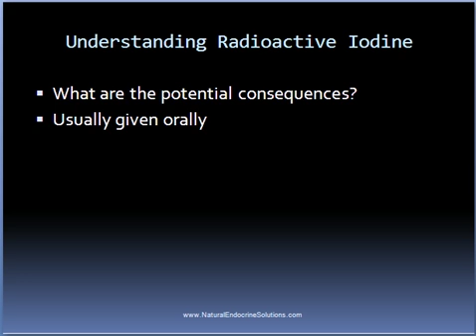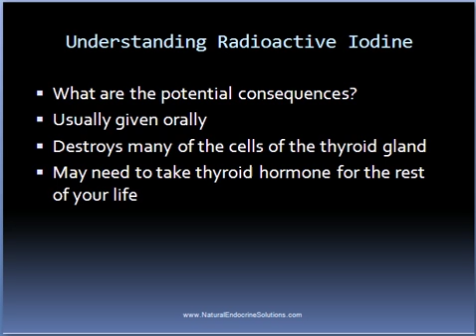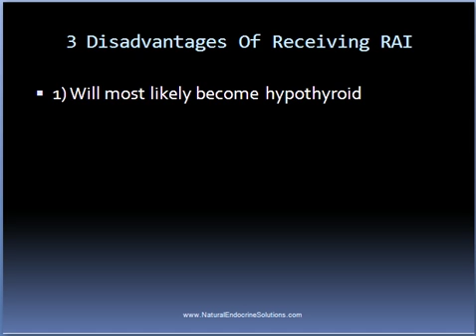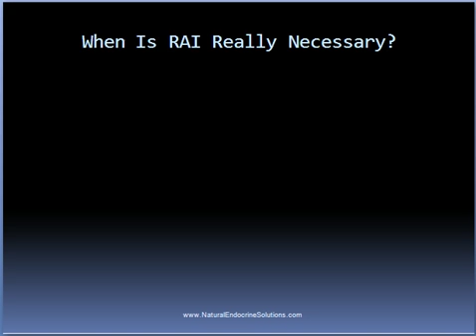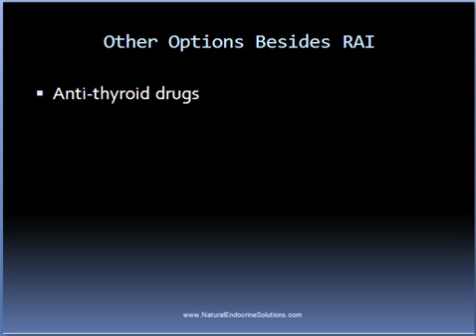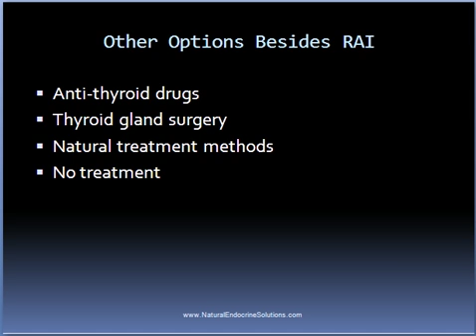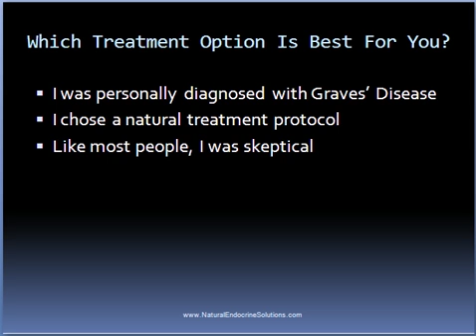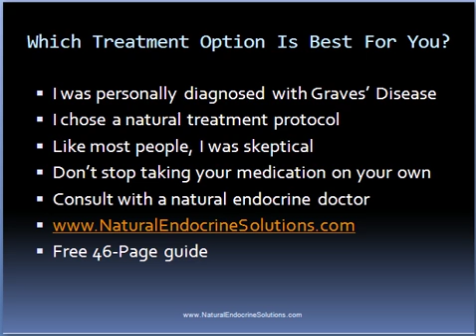Radioactive Iodine: Why You Should Avoid It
Radioactive Iodine is a harsh treatment that should be a last resort in most cases.  If you have Graves' Disease, or any other hyperthyroid disorder, and are considering receiving radioactive iodine, there are other treatment options that you will want to consider first.  This video will show you the potential consequences of receiving RAI, and what other options you may have to choose from.